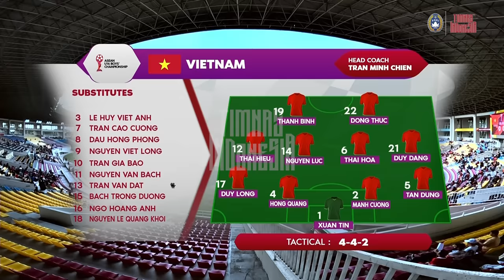Highlights Vietnam vs Indonesia | ASEAN Boys Championship U-16 2024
Cuplikan pertandingan Indonesia vs Vietnam di ASEAN Boys Championship U-16 2024! Indonesia menang telak 5-0, dan berhak menyandang gelar peringkat ketiga.